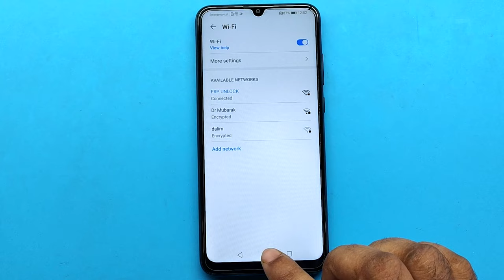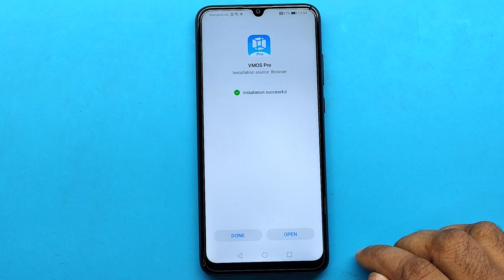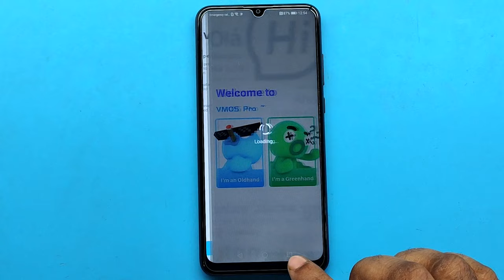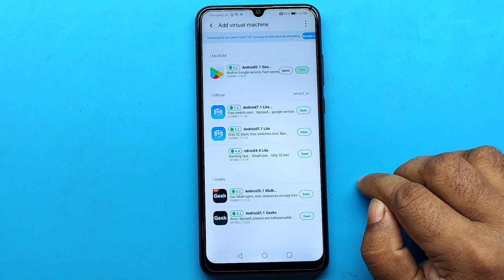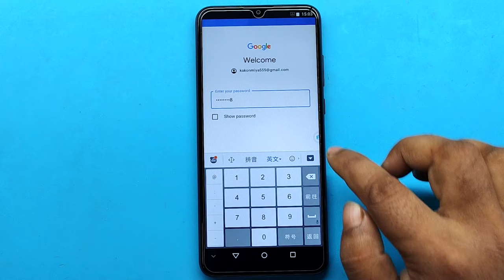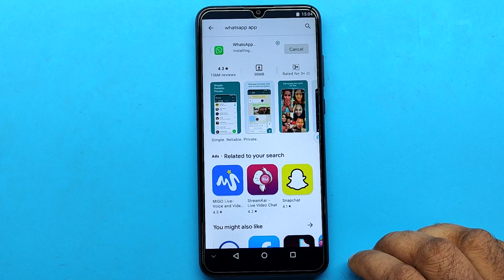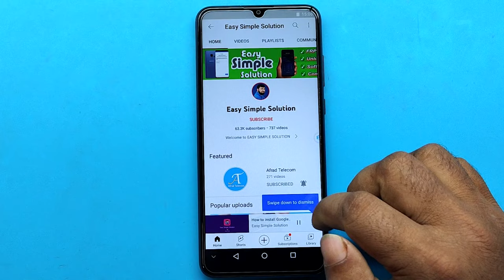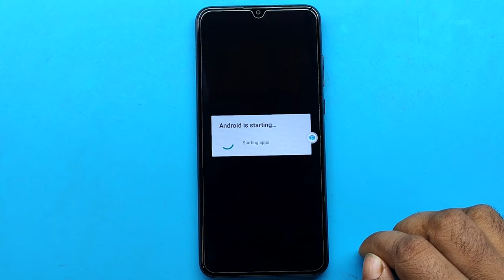How to Install Google Play Store on Huawei Y6P (MED-LX9N)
ʟɪᴋᴇ   |  sᴜʙsᴄʀɪʙᴇ   |  sʜᴀʀᴇ   |  ᴄᴏᴍᴍᴇɴᴛ
●▬▬▬▬▬▬▬ஜ۩۞۩ஜ▬▬▬▬▬▬▬●

My New Channel [ Afrad Telecom ] Please Subscribe : 0:01

Symphony,Walton,Htc,Itel,Lava.

                              ᴛʜᴀɴᴋ ʏᴏᴜ
  ●▬▬▬▬▬▬▬ஜ۩۞۩ஜ▬▬▬▬▬▬▬●